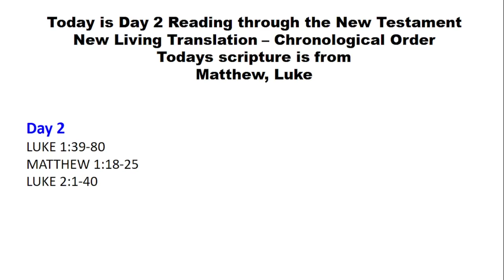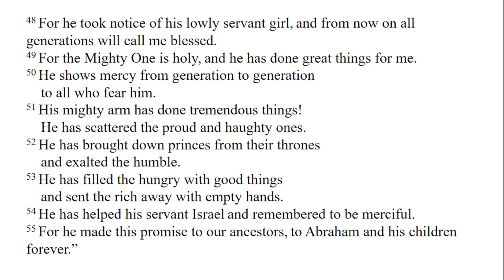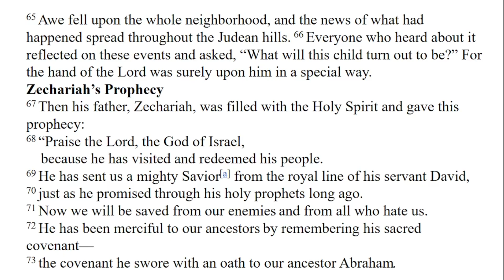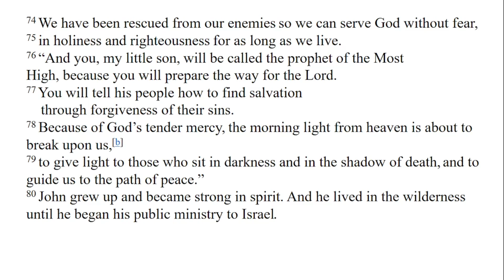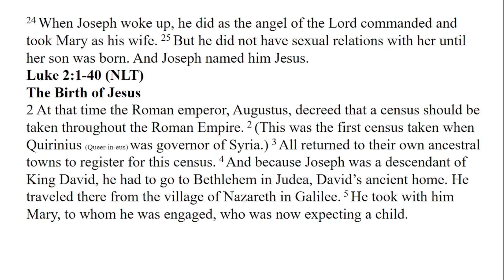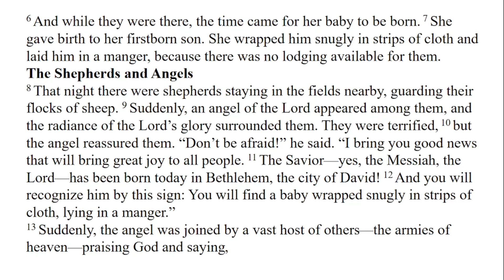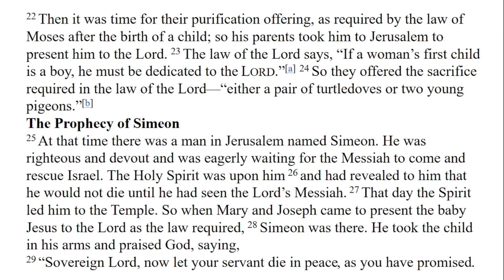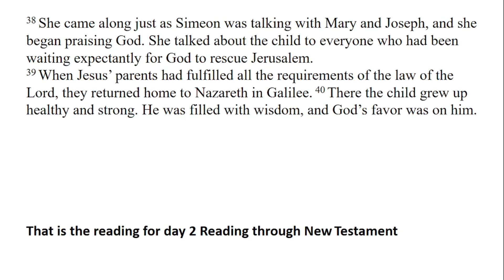Reading Through the New Testament - Chronological NLT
Day 2
LUKE 1:39-80
MATTHEW 1:18-25
LUKE 2:1-40